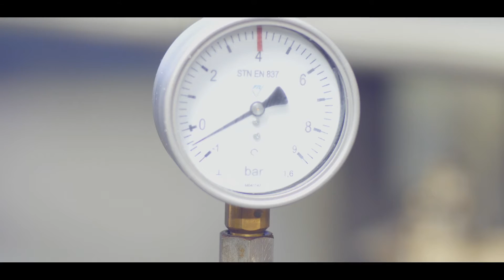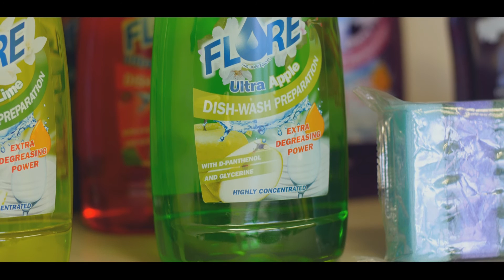Chemotex Děčín a.s.